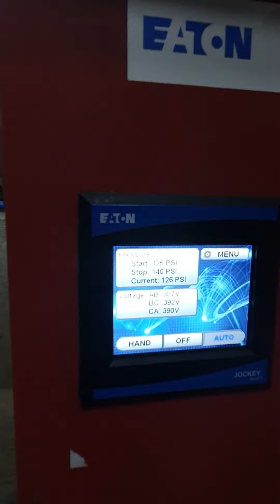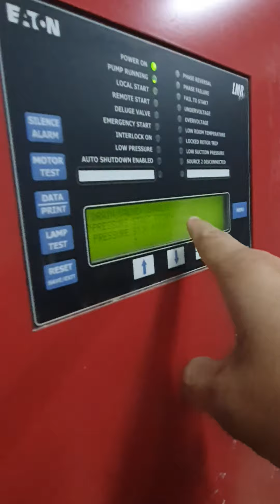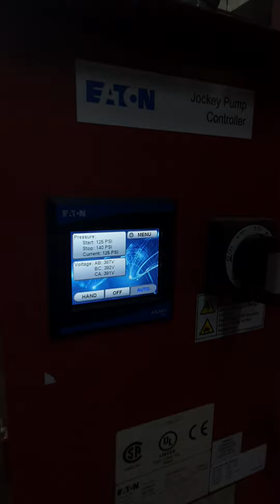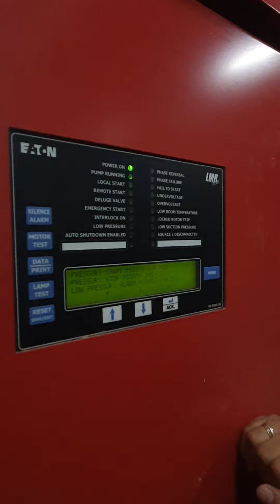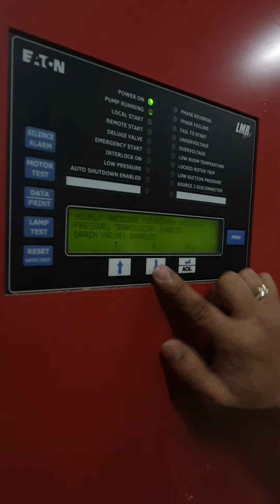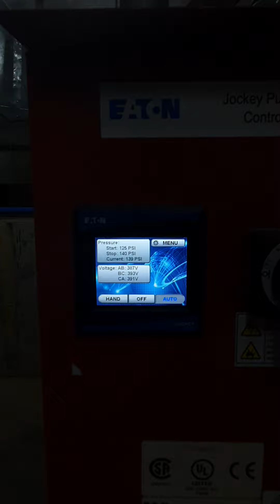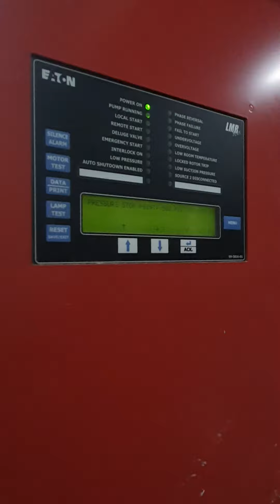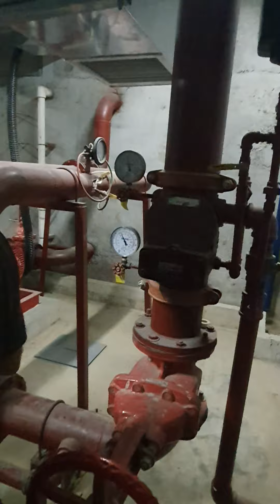Fire Pump & Jockey Pump Orientation by EATON - Part 1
Conducted Last March 12 2021